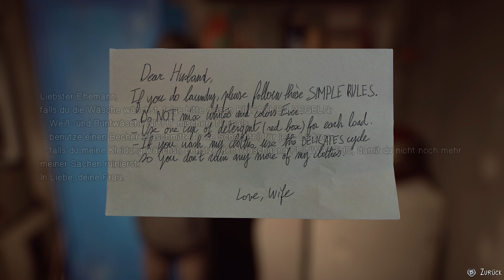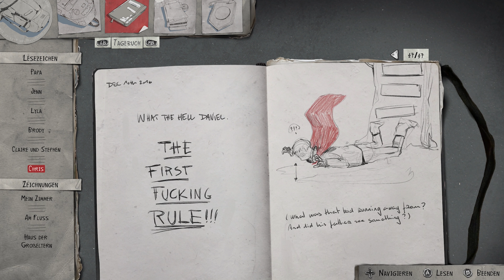Die Superkräfte von Captain Spirit | Life is strange 2 #11 (Ep2, F5) (Spiel)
Willkommen in der neuen InfoBox :D
Huch? Wat macht ihr alle hier? Nun gut, jetzt, wo ihr schonmal da seid, präsentiere ich das Wort zur Folge:
Was für ein Glück, dass Daniel endlich mal jemanden in seinem Alter gefunden hat. Die beiden liegen eher auf einer Wellenlänge als Daniel und Sean 😅

Selber spielen? :) :
Aufgenommen und gerendert in UHD, gespielt auf der XBOX One X
Beschreibung (Quelle: Steam):
Plötzlich ist der sechszehnjährige Sean für Daniels Sicherheit, Unterkunft und Verständnis von Richtig und Falsch verantwortlich. Während Daniels Kraft wächst, liegt es bei Sean, die Regeln festzulegen, nach denen sie leben. Halten sie die Kraft geheim oder nutzen sie diese, um ihnen auf der Reise zu helfen? Betteln, ausleihen oder stehlen? Sich an Familie wenden oder sich verstecken?